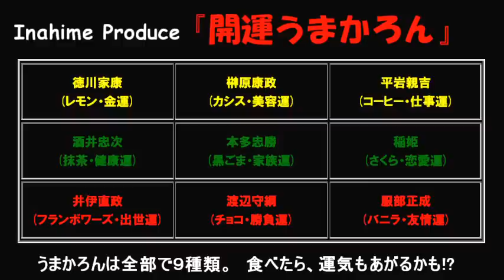グレート家康公「葵」武将隊 コラボスイーツのCM（非公式）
祝!!　グレート家康公「葵」武将隊のコラボスイーツ発売！

稲姫様プロデュース『開運うまかろん』
武将カードの封入特典付き、１セット３個入り８４０円。

岡崎市にあるパティスリー・アルピーノさんにて、
好評発売中！